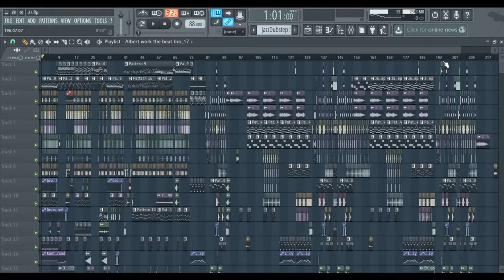Is it a true? [Komposisi Musik] 2016161007 10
Terima kasih kk kiagus wirawan yang sudah terlibat diproject kami 🙏 kami sangat senang.

Composed : Albert Fiter
Mixed & Mastered : Albert Fiter

Happy Enjoy